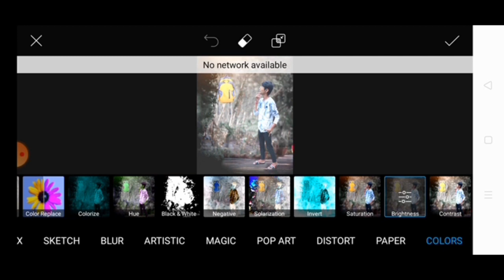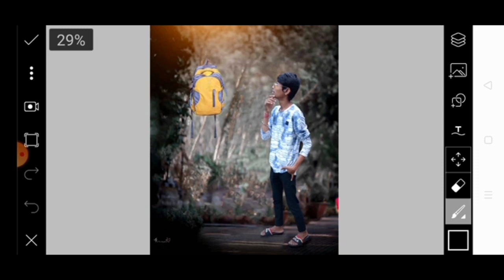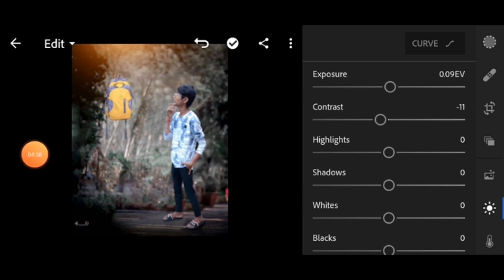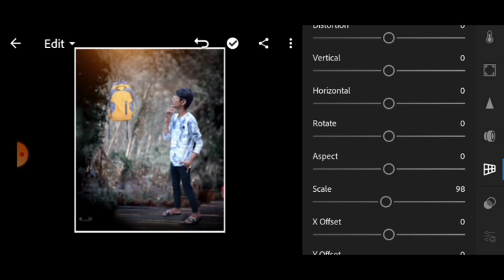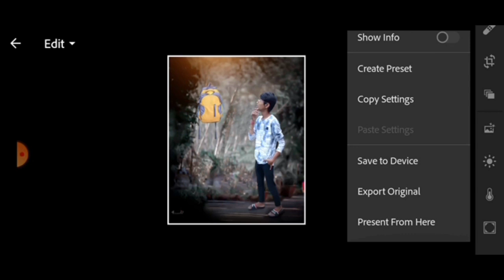💥Instagram viral flying Bag photo Editing💥 PicsArt editing 💥// PicsArt Editing Tutorial//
video is for educational purposes only.copyright Disclaimer under section 107 of the copyright Act 1976, allowance is made for "fair use" for purposes such as criticism, comment, news reporting, teaching, scholarship, and research.